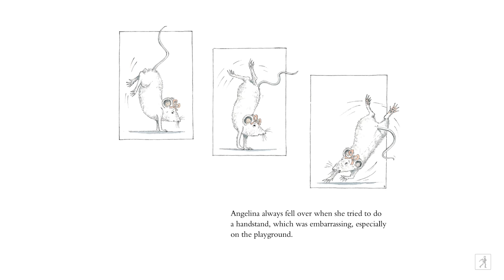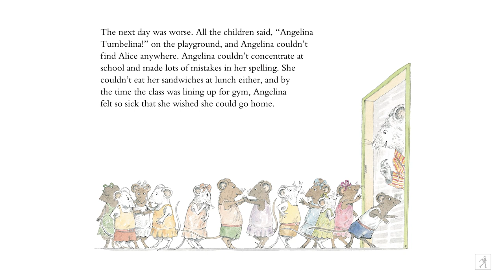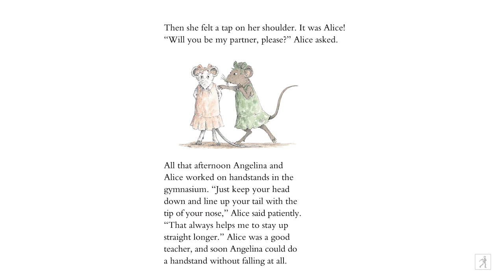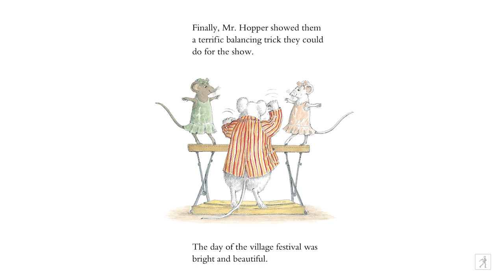Angelina and Alice Read Along with Author Katharine Holabird | Read & Learn with Simon Kids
Author Katharine Holabird reads aloud from Angelina and Alice! Angelina and Alice love doing gymnastics together. The only difference is Alice can do perfect handstands, while Angelina can’t. When Angelina falls down, all the older children laugh—and Alice giggles, too. In the end, Angelina and Alice learn the importance of teamwork and become the best of friends all over again.